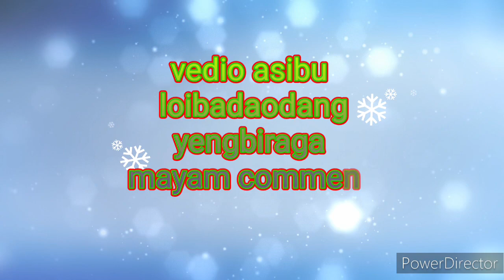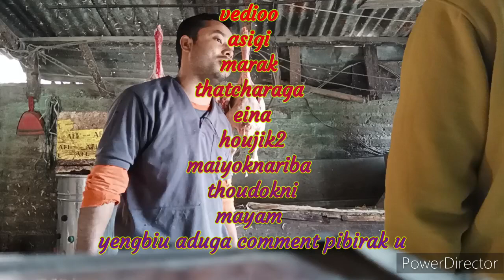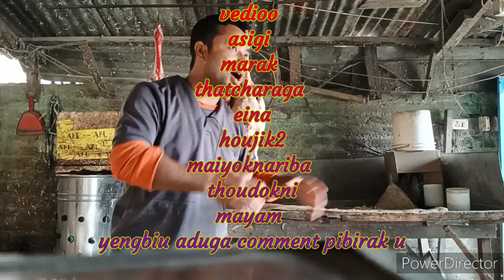*#* EI SOARABANI HOUJIKTI, Mantu cutting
VEDIO ASI KANADASU BASED TOURAGA SEMBA NATCHADE, HOUJIK2 EINGONDA THENGNARIBA WORKER AMA OINA "FULL RISK PIRABASU ARTHA LEIHANDABADAGI EIGI KAIRABA THAMOISINA WAKHALDA ETHIN PIRADUNA SEMJABANI,  loinamak touwi haijabadi natchade atouba kharadubuni eina touhaningdribase.

*#* EINA thagatcharakada vedio ayamba
          eeshada thengnba awaba nungaiba ngakta oirakani masida penbirabadi

            *#*MAYAMGI SUPPORT PIBIYU channel asibu yokhatpiu haijari

        TOUSINBIRAMU